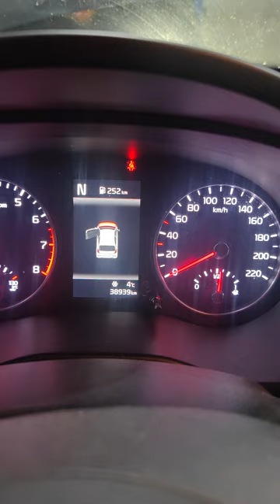Ремонт KIA HYUNDAI восстановление адсорбера